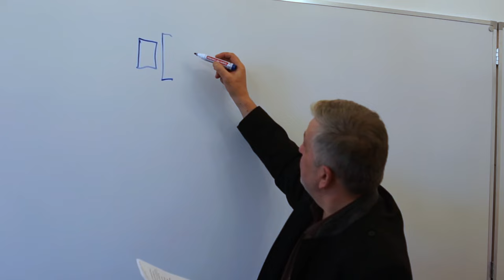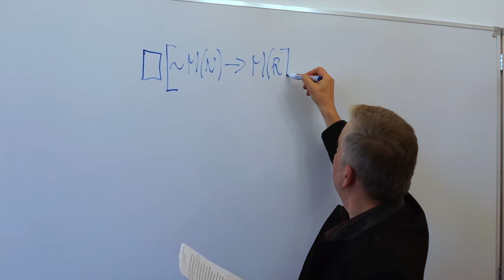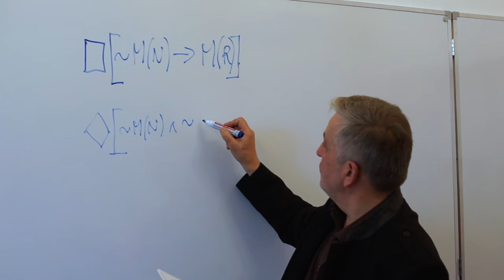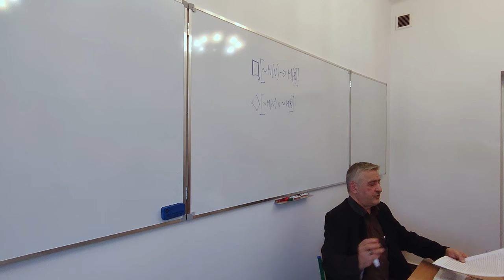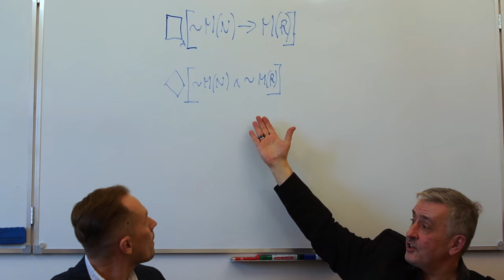Seminarium Wolniewiczowskie 2024 | Powstanie Warszawskie: dwa kontrargumenty do opinii Wolniewicza.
Zapraszamy do zapoznania się z video z II Seminarium Wolniewiczowskiego 2024.

Prelegentem był dr hab. Paweł Okołowski – referat pt. „Powstanie Warszawskie: dwa kontrargumenty do krytycznej opinii Wolniewicza”.